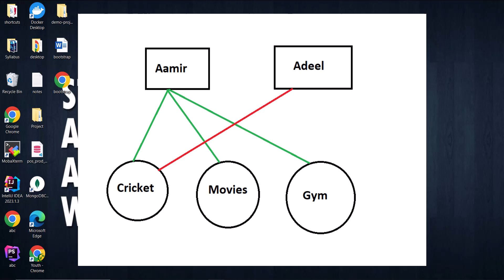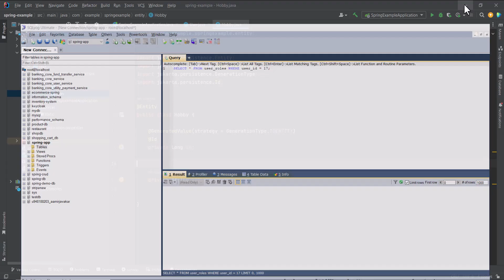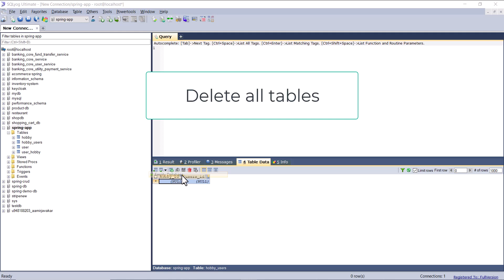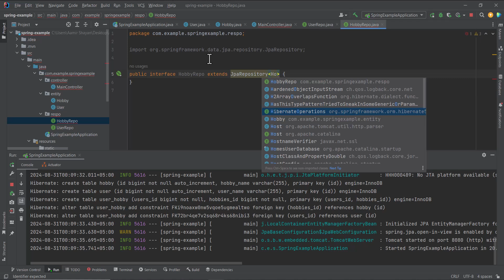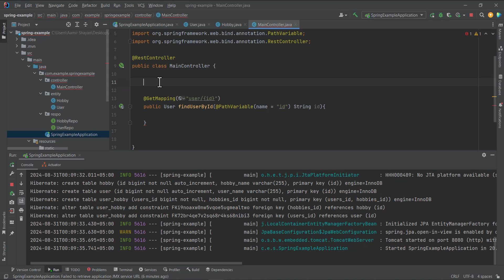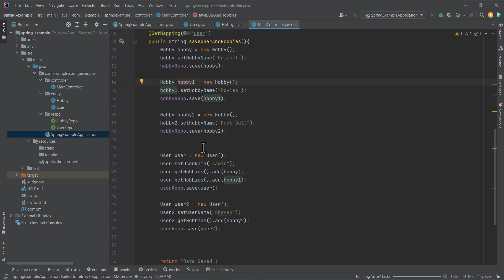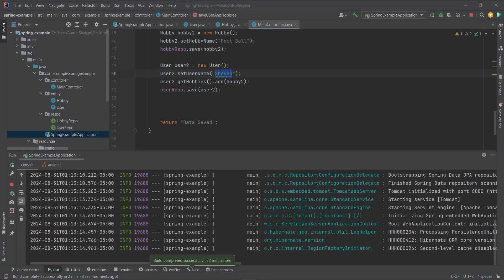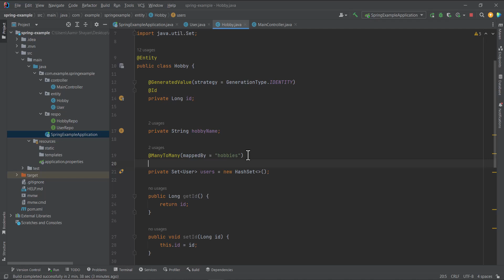Spring Boot Tutorial @ManyToMany | Spring Data JPA Many To Many | Bidirectional Relationship Mapping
In this tutorial we have discussed and implemented many to many relationship with easy steps for beginners using spring boot data JPA.

If you want to become a Java backend developer you must learn Spring boot Framework. Here I have provided complete series and full tutorial on Spring boot

Spring Boot RESTful API Development with Spring Data JPA
Learn Spring Boot in 1 Hour
Spring Boot Project Ideas
Spring Boot Interview Questions
Spring Boot Best Practices
Spring Boot vs. Spring MVC

About Aamir Backend Dev
Aamir Backend Dev is founded on basis of providing free technical education  to mases. The mission of Aamir Backend Dev is to transform the deserving sector of the society into highly competitive professionals of modern skills who will respond to the current market needs and echo system.

About Founder
I am "Aamir" working as software developer in a multinational and reputed company in Karachi Pakistan, I have been developing software since 2015. On youtube I provide free courses on Android Apps Development , tutorials on Flutter, Kotlin, Java, J2EE, Spring, PHP, React Native, Java Script, HTML, Bootstrap, Angular and NodeJs in Urdu and Hindi. The aim behind making these tutorials is to spread tech education for free to larger extend.